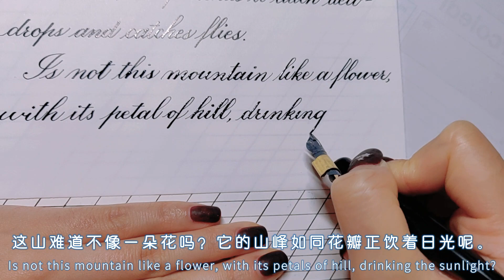飞鸟集 253 Calligraphy exercises vlog